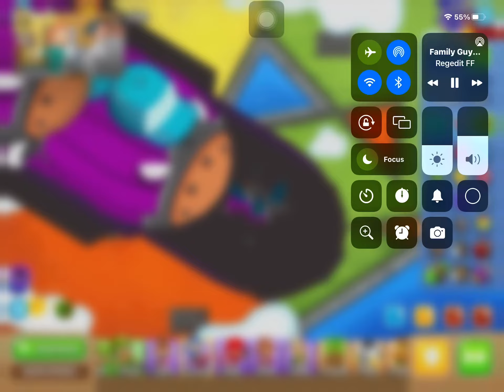bloons secret look at the middle closely without blinking to find it (its minecraft)